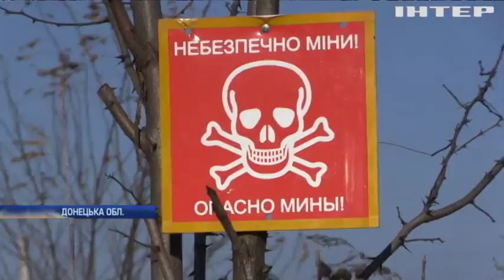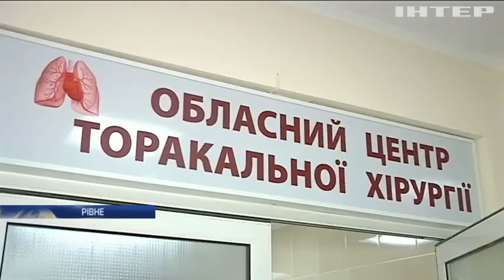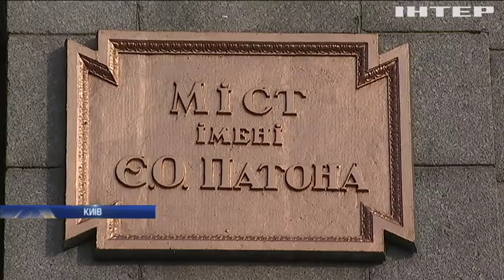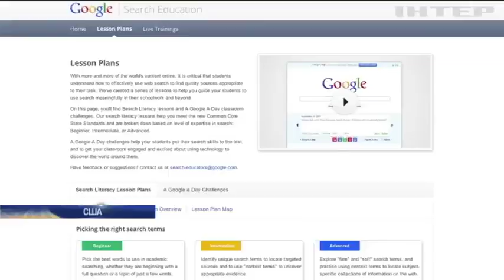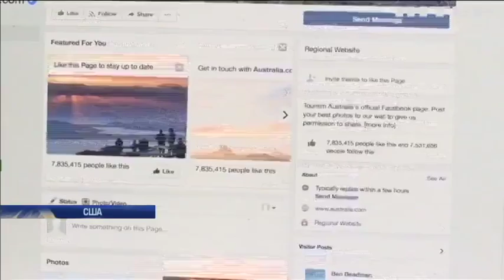Новости 9:00, выпуск за 14 ноября 2019 года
Дивіться у цьому випуску: Патрульній поліції Рівного пригрозили розстрілом. Facebook відзвітував про чистку фейків. Принц Чарльз святкує 71 день народження.